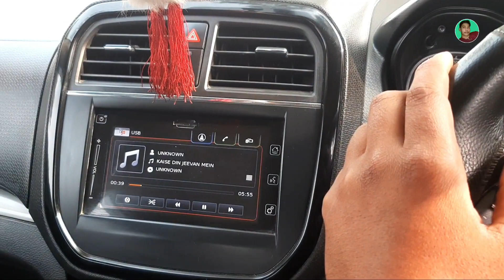Finally हमने कार ले ली 🤗🤗